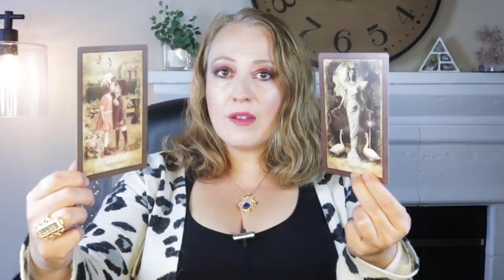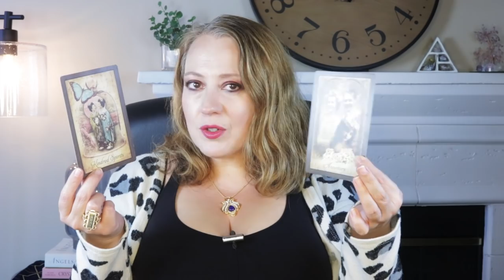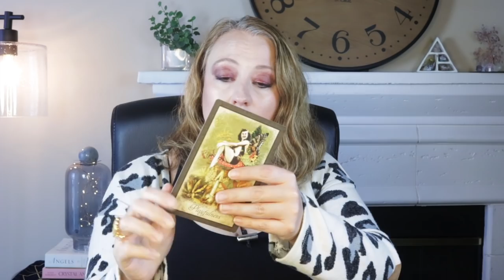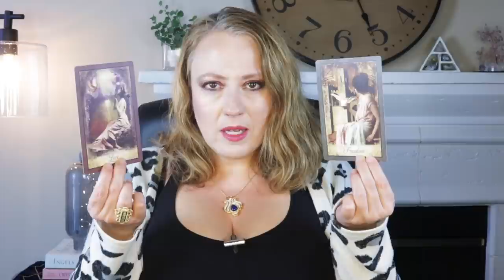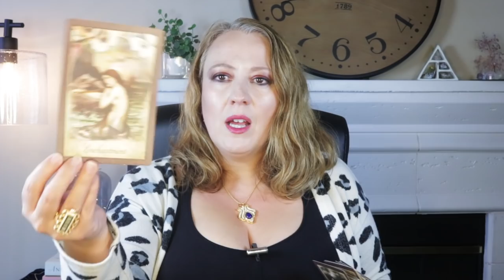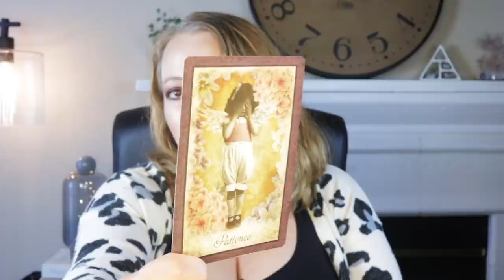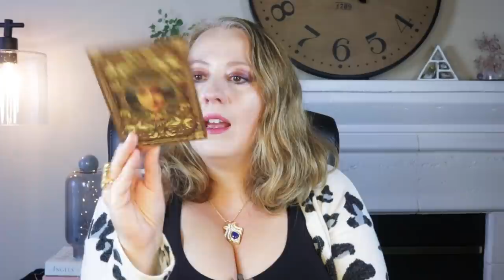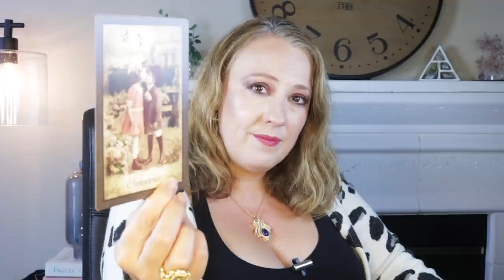ALL 12 SIGNS FOR WEEK OF SEPT 6, 2021 | ANGEL ORACLE CARD READING | ANGELIC MESSAGE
TIMESTAMPS:

ARIES:  4:06
TAURUS:   11:49
GEMINI:  22:20
CANCER:  30:43
LEO:  41:46
VIRGO:  50:04
LIBRA:  56:42
SCORPIO:  1:04:54
SAGITTARIUS:  1:15:30
CAPRICORN:  1:21:33
AQUARIUS: 1:27:40
PISCES:  1:35:04